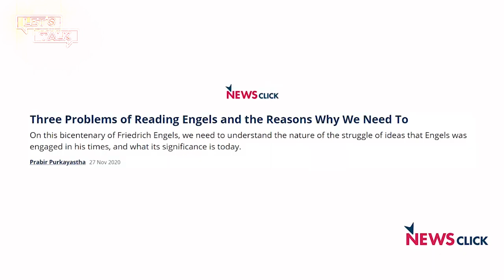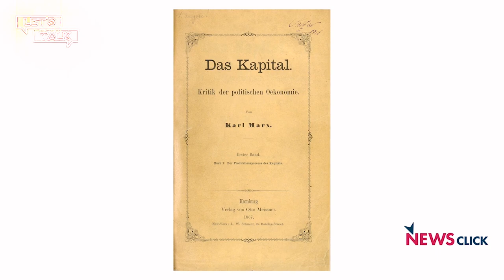Let’s Talk: All India Football Federation Elections and the Politics of Indian Sport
In this episode, Leslie Xavier talks to sports journalist Jaydeep Basu on the controversy in the All India Football Federation where state associations are demanding a clear timeline for elections. They also reflect on the larger issues of Indian sport administration.